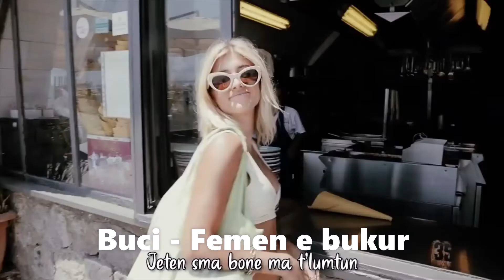Top 61 Dutschrap-Albanisch/rap Lieder Jul 2021